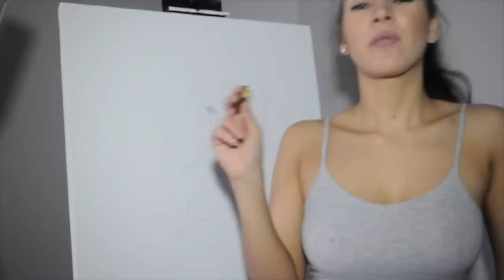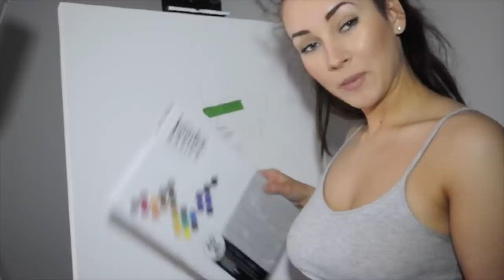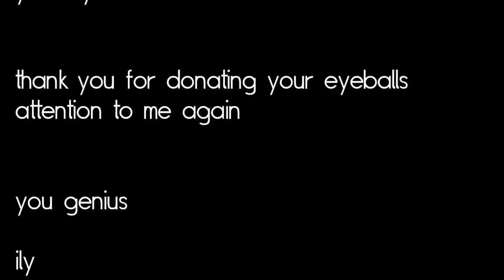Episode about Green Stuff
stereo sounds good eh